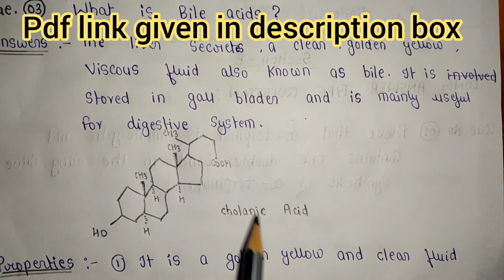BILE ACID[Steroids] |Property of bile acid | Natural Product | Organic Chemistry | MSc.Notes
Complete Handmade Notes for MSc. Semester Exams Plz Check Out Following Links-

【Imp.Notes for MSc.4th Semester exam】

【For Other Important Units-】

【All Semester Notes for MSc.Sem.exam】